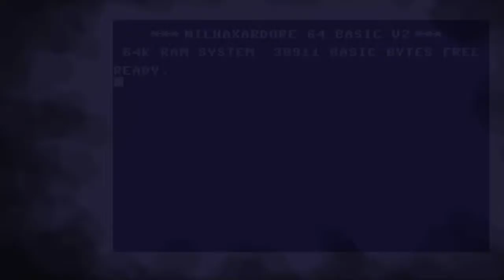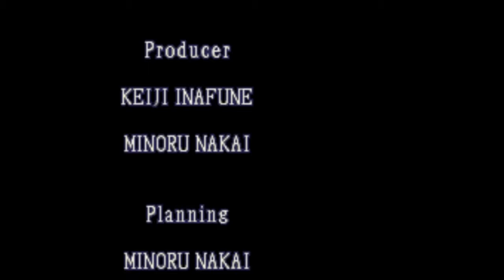Resident Evil: Deadly Silence (Nintendo DS) -PART4- BEST ENDINGS! & Master of Knifing!!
Resident Evil: Deadly Silence (Nintendo DS) -PART4- BEST ENDINGS! & Master of Knifing!! re ds. //_Nilshaxard